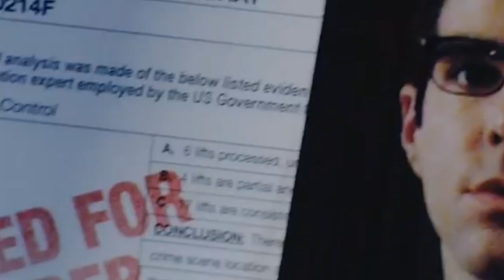Zachary Quinto Family: Boyfriend, Siblings, Parents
Zachary Quinto is half Italian half Irish actor, who was born in 1977. Being a high school student a future star got interested in performing on stage and hence, decided to pursue acting career professionally.
He first appeared on the big screen in 2000 in TV series called The Others. This small role didn’t bring him any success and so he kept striving for more and more main roles. In such a way, in 2006 he got a major role in Heroes TV series that brought him worldwide fame and recognition. Another big achievement was Quinto’s participation in Star Trek, where he played Spock.

Apart from being a part of the moviemaking industry, Zachary is also a social activist, who fights for LGBT rights.
And now, it is high time to discover more about people who surround the celebrity and play a vital role in his life.

The father Joseph had Italian roots and worked as a barber. He passed away in 1984, aged 50 from cancer when Zachary was only 7 years old. Dad’s death had a big influence on a child and he had to visit a psychologist.

The mother’s name is Margaret and she is Irish. At first, she worked in an investment company and later at a magistrate’s office. She shares a tight bond with a stellar son and is very proud of all his achievements.

The actor has a brother named Joseph, who was delivered in 1972. Brothers are very close, as Joseph was a father figure for Zachary. Joseph resides in LA and is a photographer by profession. In addition, he is happily married to a yoga instructor Samantha.

As for the celebrity’s personal life, it is no secret that he is gay, who came out in 2011. Quinto was in a long-term relationship with an actor, painter and model Miles McMillan. They met in 2013 and moved in together within another year. It seemed like everything was fine between the two, as they always appeared in public together and shared cute photos on social media. Nonetheless, in 2019 they walked separate ways.

Finally, the actor doesn’t have any children as yet but according to him, he is dreaming of experiencing parenthood.